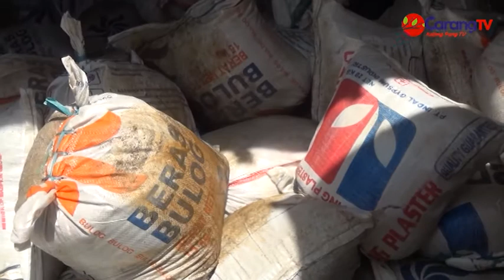Bupati Dan Wakil Bupati SBB, Harus Hentikan Penambangan Ilegal Batu Cinnabar